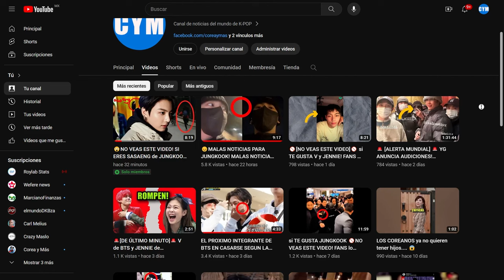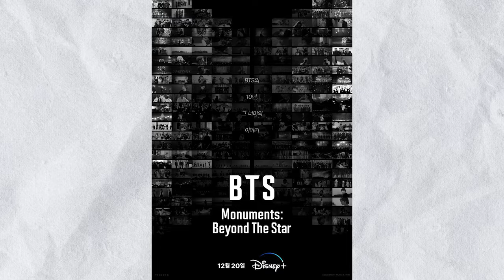🔥[ÚLTIMO MINUTO] REVELAN FOTOS de JUNGKOOK y JIMIN! LA SACARON DE SU GRUPO y FUE DIFICIL PARA ELLA!